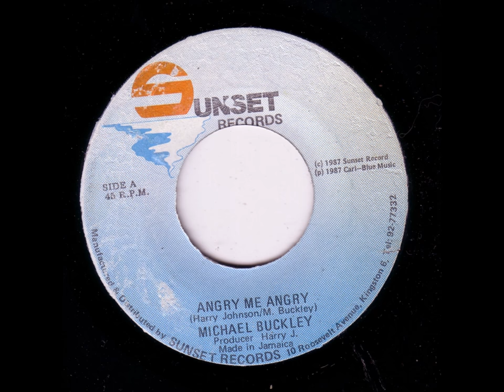Micheal Buckley - Angry Me Angry + Dub - 7" Sunset 1987 - ANTI COKE DIGITAL 80'S DANCEHALL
BIG HIT PRODUCED BY HARRY J